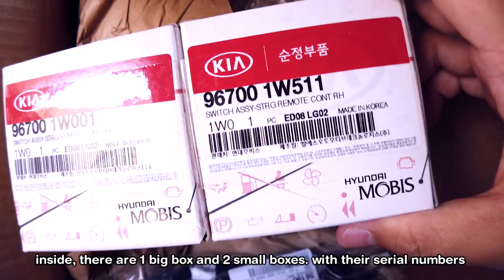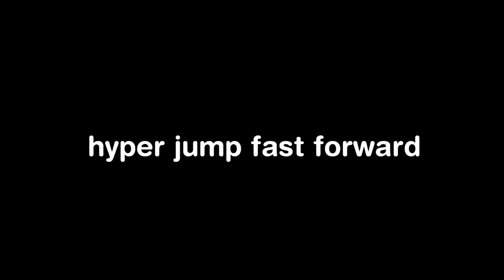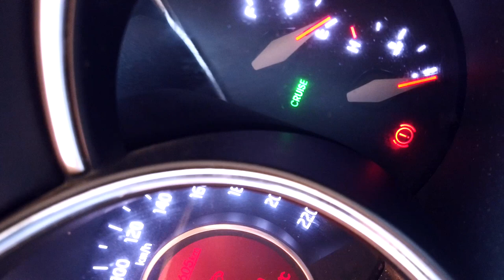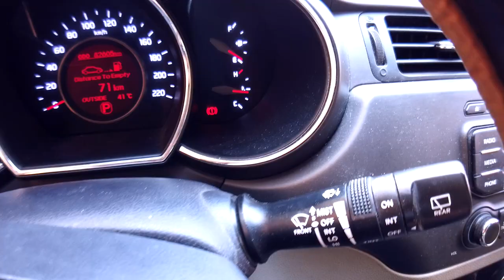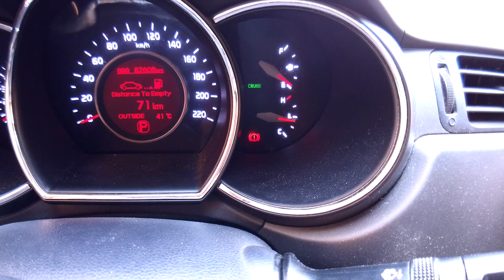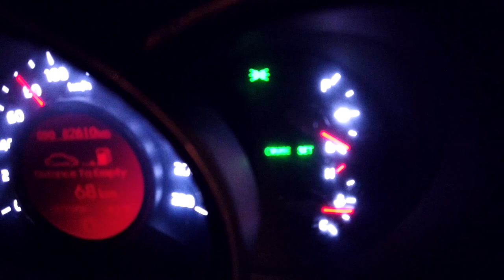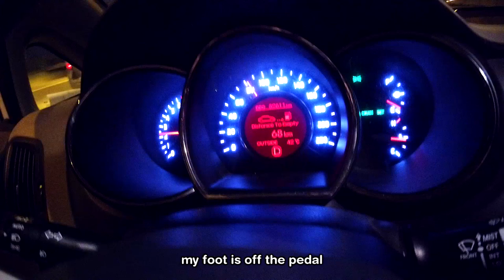Pasang Cruise Control di RIO Sendiri | Videonya Angga Panda #9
I am installing a cruise control to my KIA RIO Hatchback 2014